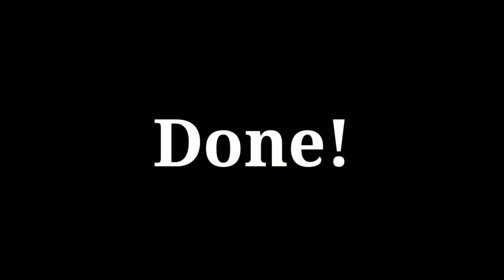CUSTOM NISSAN 180SX ROB "CHAIRSLAYER" PARSONS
NISSAN 180SX
ROB PARSON CHAIRSLAYER
CUSTOM DECALS
WHEELS SWAP
SIMPLE CUSTOM
NO FANCY BODY KIT
SUITABLE FOR NEWBIE CUSTOMIZERS